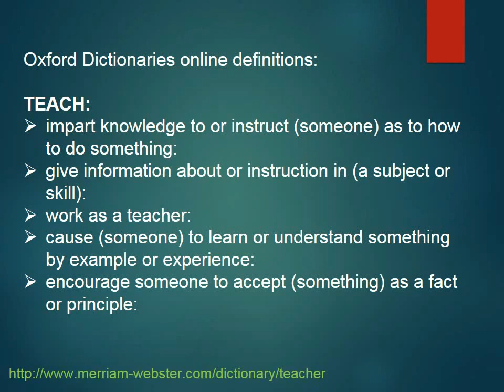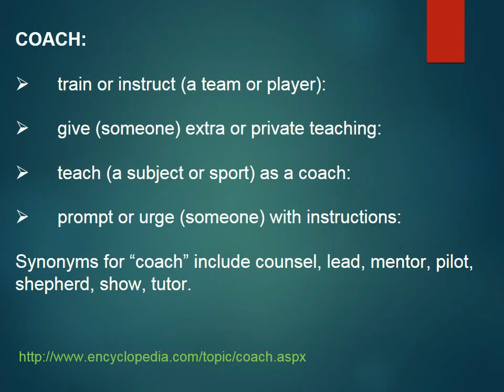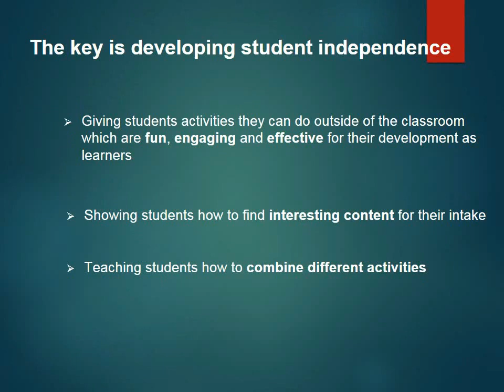About Active Learning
Active Language Learning Active learning is experiential, mindful, and engaging. Through it you can explore a set of learning experiences that can be more effective and interesting, and you can take more responsibility for your education. This is especially critical in an online environment where you may not even meet your teacher or fellow students. Begin by defining content (what to study) and establishing your objectives (what to learn). Next read! Do your research. Then build a foundation of activities that can help you learn, and communicate what you have learned. Some may not be interesting to you; some a nice fit with your preferred learning style(s).